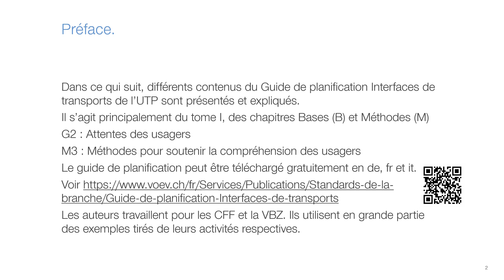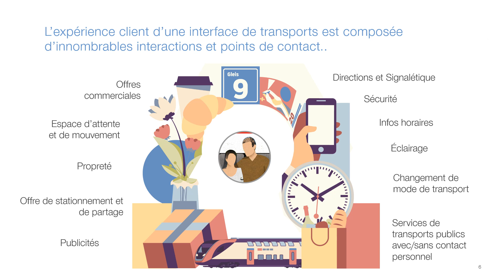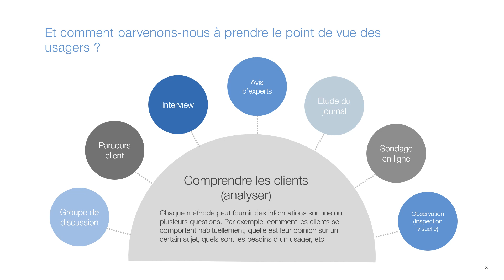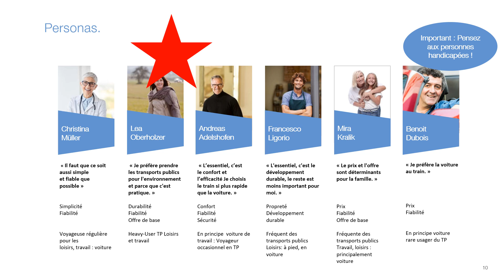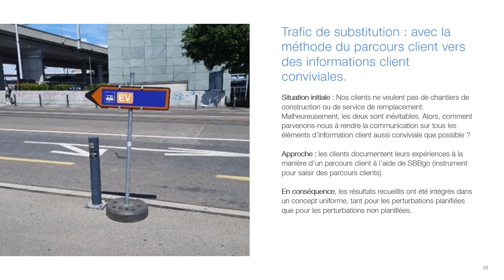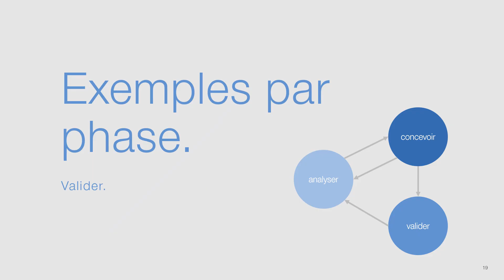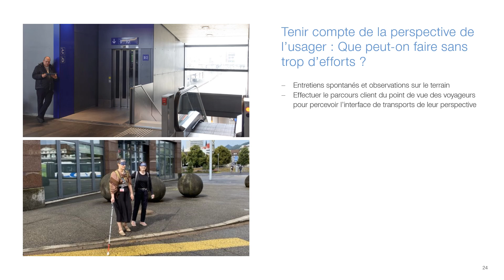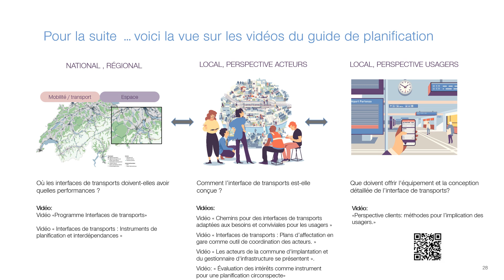Perspective Client: Méthodes pour l'implication des usagers